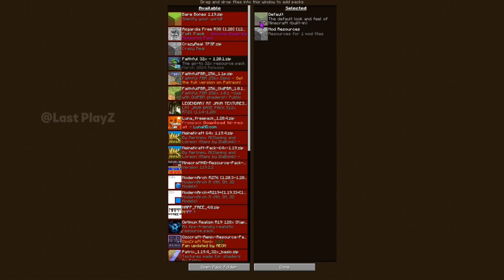Top 10+ Texture Pack Test In Minecraft | Intel Core I5 2nd Gen • GT610 Graphics Card • 8GB Ram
➤ ABOUT THIS VIDEO :
Today I will Show You Top 10+ Texture Pack For Minecraft Java Edition 1.20 without lag & problem.Minecraft Texture Pack Test.

        OR

👉More Shader 👈

Processor: Intel Core I5 2nd Generation
Graphics Card: GT610 2GB
Ram: 8GB
Windows: 10 Pro

Your Queries 🔻

minecraft lag fix
minecraft
valorant intel hd graphics
valorant intel hd graphics fps boost
gta 5 best settings for intel hd graphic card
intel graphics
how to increase dedicated vram on intel hd graphics
gta 5 lag fix 4gb ram intel hd graphics
intel hd graphics fps boost
fortnite intel hd graphics
gta 5 best graphics settings for low end pc
gta 5 intel hd graphics
minecraft windows 10 fps boost
how to get more fps in minecraft
minecraft fps

👇⚠️ Please Read Respected Owner 🙏🏻👇👇
If you are creator of this texture Pack then contact me Sorry because I don't know about creator of this Texture Pack So please message me to give credit respective creator.

💭 Creators, Please Read This:- I am Not Trying To steal Any Credits and Texture Pack developed by you...This Video is only For Educational purposes if you want me to remove anything please contact me I will Definitely Remove It In 24 hours XD... Have A Great Day.

Keep Loving 🥰
Keep Supporting ❤️‍🔥